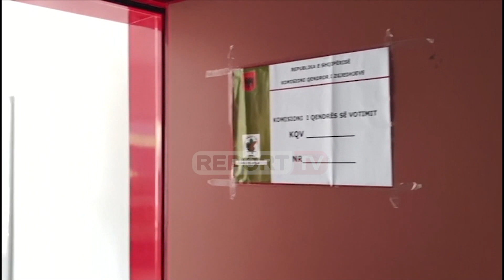Report TV - Hapen pa probleme qendrat e votimit në Lezhë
Hapen qendrat e votimit edhe në Lezhë. Procesi ka nisur pa probleme. Në Lezhë Partia Socialiste kandidaton Pjerin Ndreun, ndërkohë që Bindja Demokratike kandidon Salvador Kaçajn. Lezha është ndër të paktat bashki që ka tre kandidatë, ku në garën elektorale është edhe Eduard Ndocaj, si kandidat i pavarur.